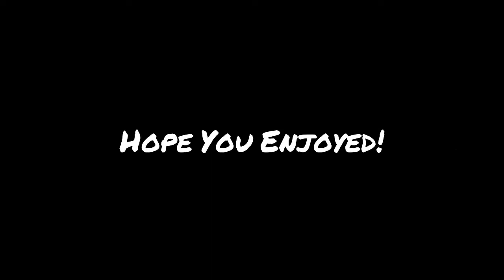CRAZY JUMP🔥🤯| New World Record in Rock Pit | Hill Climb Racing 2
Welcome Back!

•Music•
Clips X Ahoy & Hype Turner - Reload

•Me on Discord• FunkY#2432​